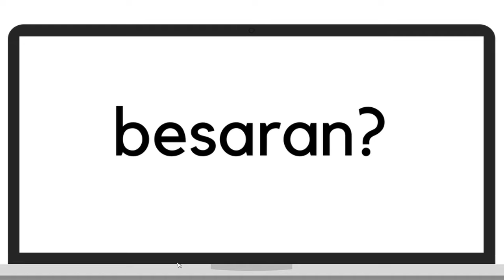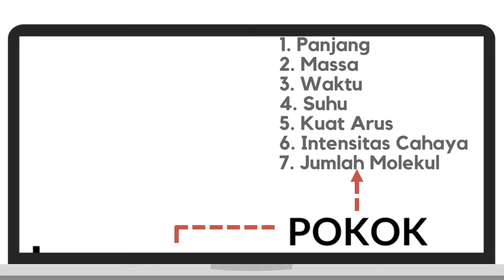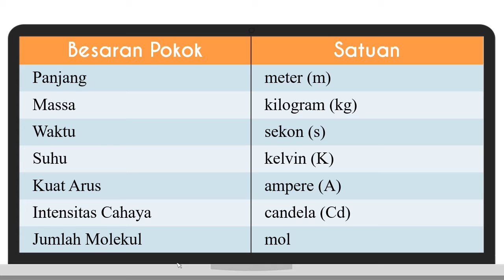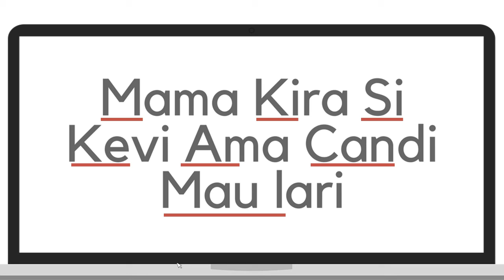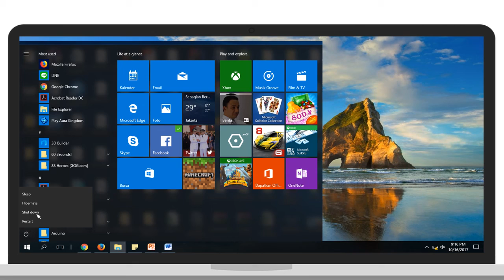UTS IF5148 Ratnadira Widyasari 13514025 (Materi: Besaran dan Satuan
Yuk 3 Menit ini dibuat sebagai ujian tengah semseter IF5148.
Materi yang di sampaikan dalam video ini adalah Besaran dan Satuan. Besaran dan satuan merupakan salah satu materi ujian nasional smp 2018 mata pelajaran fisika.

Source music:
Kimi no na wa OST - Sparkle (piano)
Channel Theishter - Anime on Piano